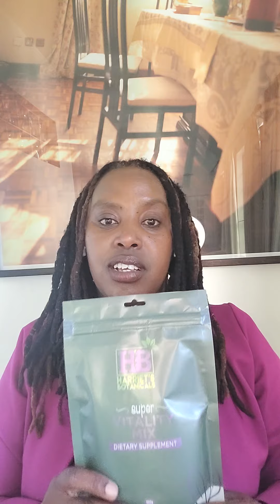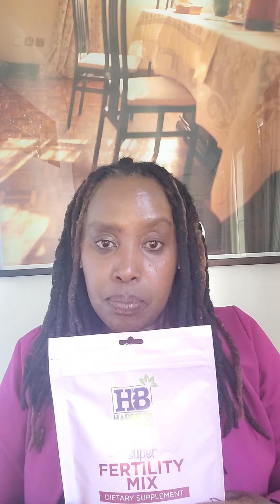Harriet's Botanicals Recap, Super Fertility, Vitality and Immunity Mix. May 2024